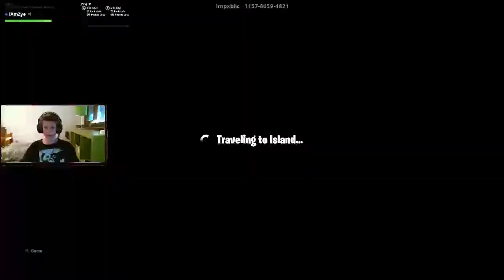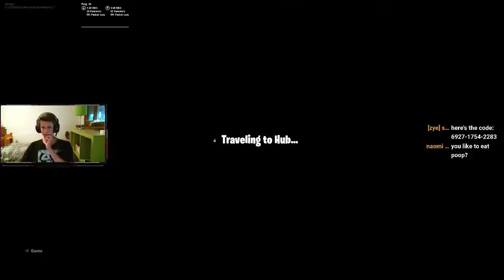FORTNITE ADDED A NEW SECRET ZOMBIE MODE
FORTNITE ADDED A NEW ZOMBIE MODE TO BATTLE ROYALE